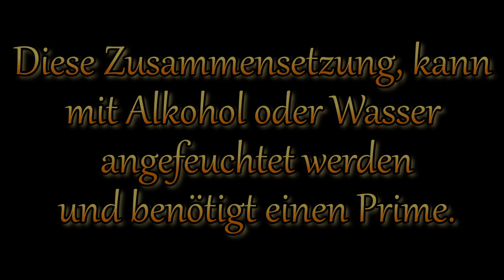Ba(NO₃)₂ - Sr(NO₃)₂ Orangener Stern